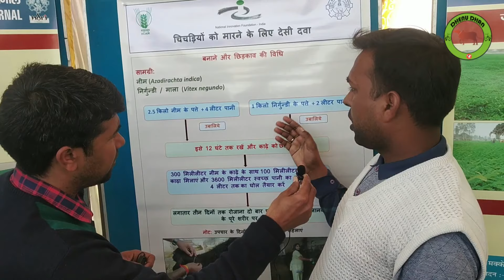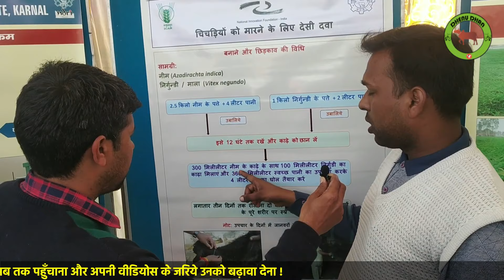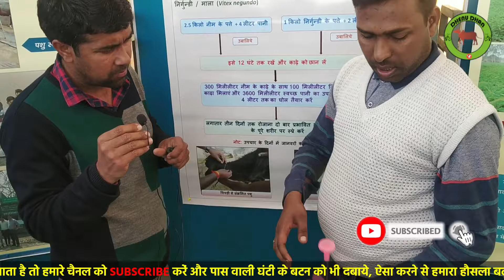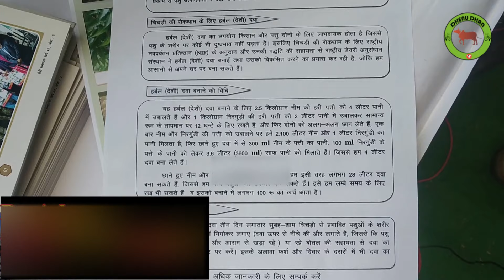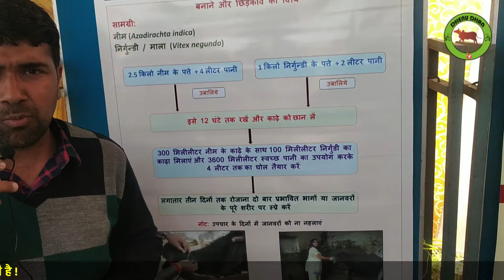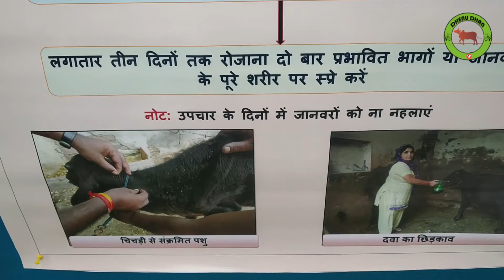गाय भैस चीचड़,जूँ ,मच्छर और मक्खियों से परेशान है? राष्ट्रीय डेयरी संस्थान ने खोजी देसी दवा 💯% रिजल्ट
इस हर्बल (देसी) दवा को किसान बड़ी आसानी से घर पर फ्री में बना सकता है !

हर्बल (देशी) दवा का उपयोग कर किसान और पशु दोनों के लिए लाभदायक होता है जिससे पशु के शरीर पर कोई भी दुष्प्रभाव नहीं पड़ता है ! इसलिए चिचड़ी की रोकथाम के लिए राष्ट्रीय नवपरिवर्तन प्रतिष्ठान (NIF ) के अनुदान और उनकी पद्त्ति की सहायता से राष्ट्रीय डेरी अनुसंधान संस्थान ने हर्बल (देसी) दवा बनाई तथा उसको विकसित करने का प्रयास कर रही है , जोकि हम आसानी से अपने घर पर बना सकते है !

पशु की मुँह की लार से हीट का सटीक परिक्षण - India's First Smart Phone Technology Research by NDRI

स्टेम कोशिका से पशु के गंभीर से गंभीर घावों का सफल इलाज, NDRI वैज्ञानिक की आश्चर्यचकित करने वाली खोज

अधिक जानकारी के लिए किसान संपर्क कर सकते है :-
डॉ. के पोनुशामी प्रधान वैज्ञानिक , राष्ट्रीय डेरी अनुसंधान संस्थान  करनाल